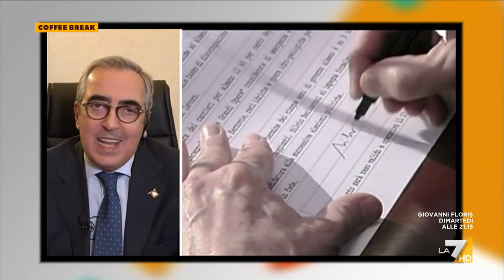Il giorno della fiducia al governo Meloni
La copertina di Francesco Bardaro Grella